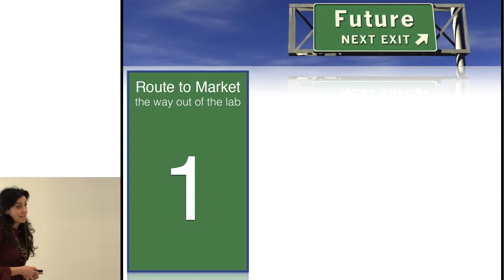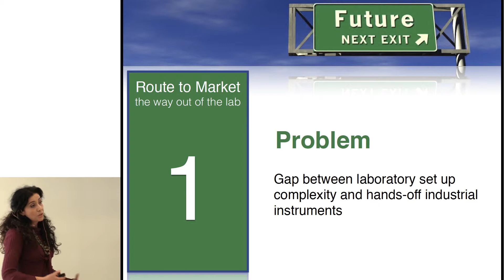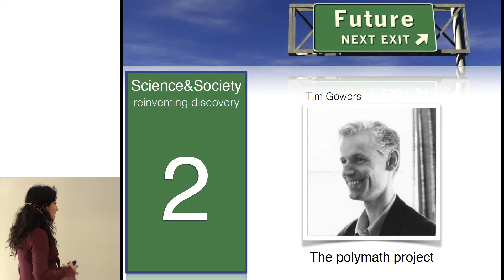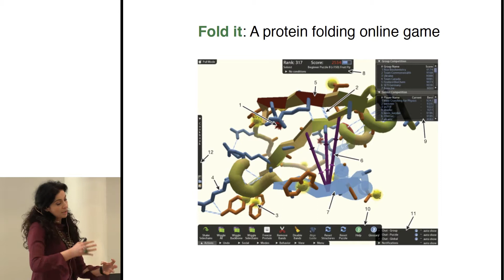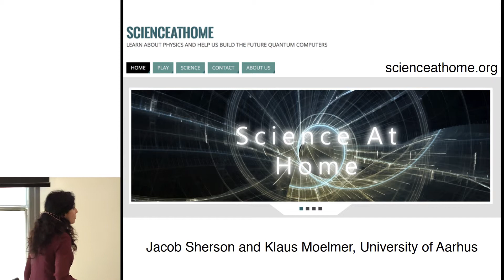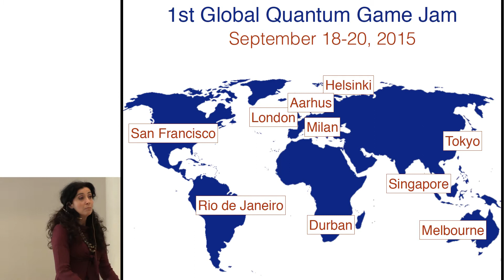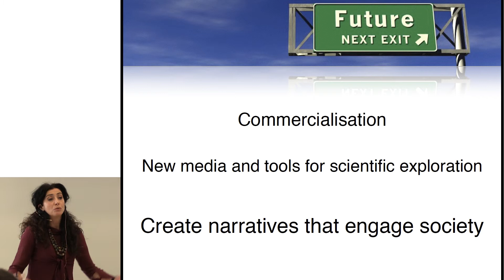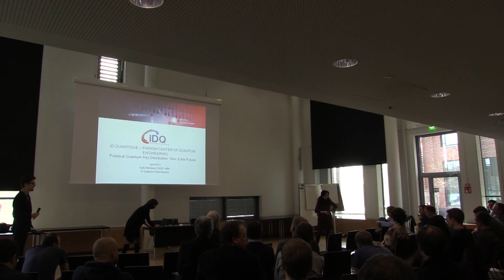Quantum Engineering: Bridging the Gap Between Academia and Society – Prof. Sabrina Maniscalco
Quantum Engineering: Bridging the Gap Between Academia and Society – Prof. Sabrina Maniscalco (Turku Centre for Quantum Physics)

Initiated in 2015, the Centre for Quantum Engineering (CQE) is a thematic research centre in the field of quantum engineering at Aalto University.

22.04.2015 The official launching event of the new centre at Aalto enlightens the goals of the initiative and presents the first activities to realize them.

Video by Aalto University Communications / Mikko Raskinen 2015